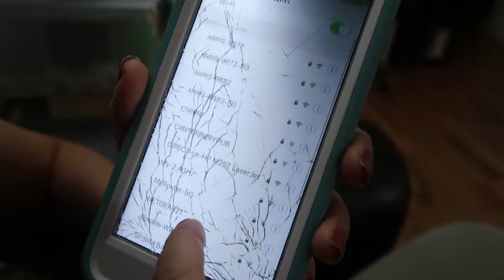WE GOT TICKS IN THE HOUSE!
WE GOT TICKS IN THE HOUSE! Having to hunt them down and kill them. Play date on a school day and kicking Ziana out the house.